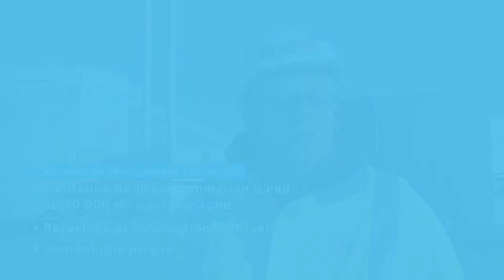Entreprise TEREOS STARCH & SWEETENERS EUROPE - Réduction à la source des pollutions industrielles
L’entreprise TEREOS, basée à Haussimont (Marne), spécialisée dans la transformation de pommes de terre, s’est engagée dans une démarche de réduction à la source des pollutions industrielles et d’économies d’eau par l’acquisition d’un nouvel évapo-concentrateur pour la récupération de l’azote dans les effluents, l’extension de bassins de stockage des eaux de process et des travaux d’économie des eaux sur le process

L’Agence de l’eau Seine-Normandie a accompagné techniquement et financièrement cette entreprise pour s’adapter au changement climatique